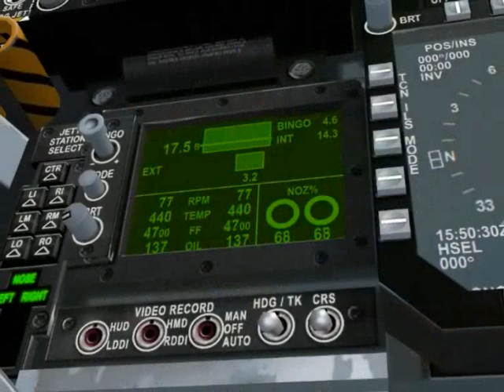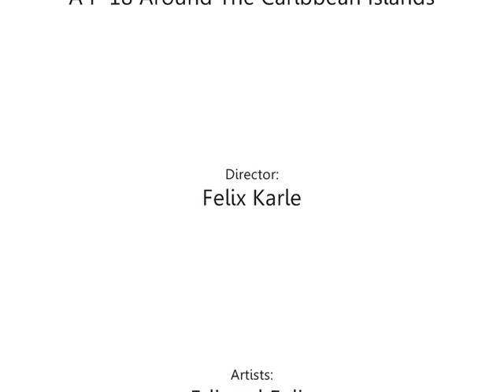FS2004: The Superbug! A F-18 Around The Caribbean Islands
***WATCH IN HIGH QUALITY PLEASE***

Hello Guys!

I bet you expected the "Into the Light" video at this place but unfortunatly it takes more time than we thought. So that you guys don't need to waste your time, Me and Edi did this shorter video for you specially for our friend jdegan94.

Some facts about the video:
-The Aircraft is the best Plane currently available for FS2004, the "VRS F-18/E Superbug"
-Scenery is "Flytampa St.Maarten"
-All recorded with Fraps and edited with WMM v2.6